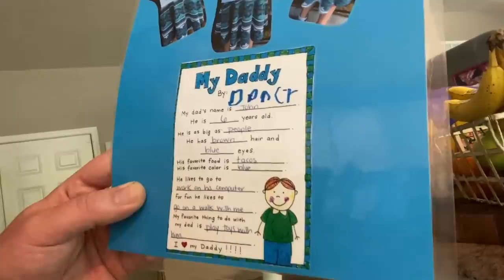Being a Foster Dad on Father's Day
Interested in adopting or becoming foster parents? Contact your county, foster care agency

Want to get involved? Contact your local foster care organizations or become a CASA volunteer